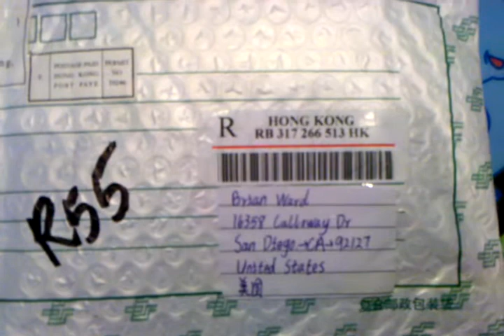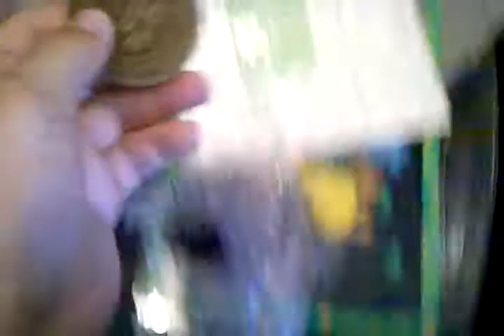Fraud / Fake iPad I won on eBay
I received an effective piece of garbage from a seller on eBay.  Neither PayPal or eBay would refund my money - even after eBay canceling the auction (after I paid) due to likely fraud, videos, pictures, and lots of documentation.